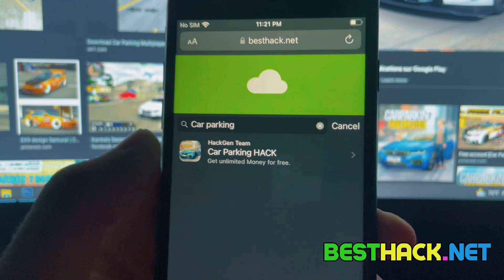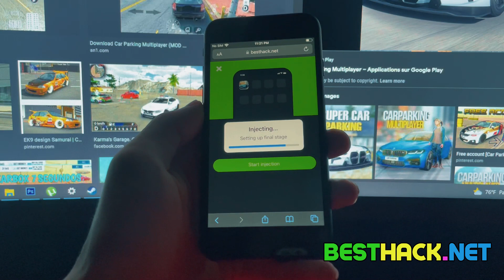تهكير كار باركينج 2022⚡ تهكير كار باركينج مليون كوينز وكل شي فيها مفتوح car parking 2022😍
إحترف الكار باركينج تعلم طريقة جمع فلوس غير نهائية بكار باركنج - هكر الفلوس [ Car Parking 2022
  التهكير الاخير كار باركينج النتسخة 4.7.8 مع 43 الف كوينز و 50 مليون وكل شي فبها مفتوح car parking
  كار باركينج التهكير الاخير نسخة 4.8.3 مع 43 الف كوينز و 50 مليون وكل شي فيها مفتوح car parking

تهكير لعبة car parking multiplayer - تحميل لعبة car parking multiplayer مهكرة اخر اصدار.
تهكير لعبه car parking multiplayer.
تحميل لعبة car parking multiplayer مهكرة باخر اصدار 4. تحميل car parking multiplayer مهكرة.
تحميل لعبة car parking  لعبه car parking multiplayer . تحميل لعبة car parking multiplayer مهكرة بآخر إصدار للاندرويد من ميديافاير 🔥.
و كما لاحظتم في الفيديو ، تحميل car parking multiplayer.
تحميل لعبة carparking multiplayer مهكرة بآخر إصدار للاندرويد من ميديافاير 🔥.